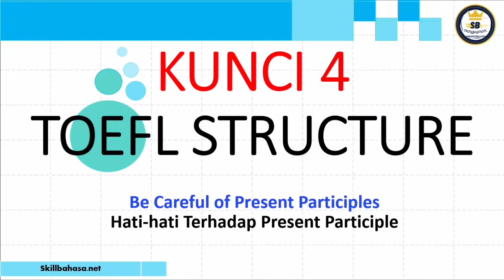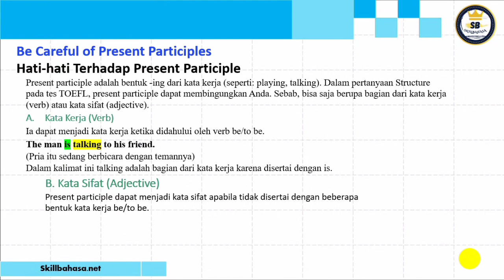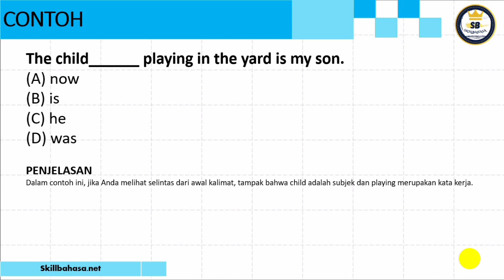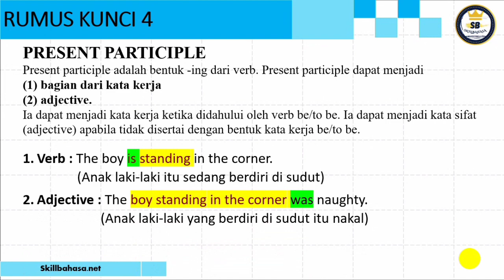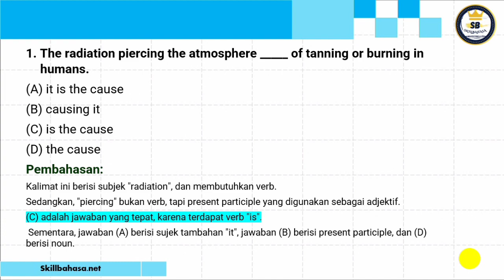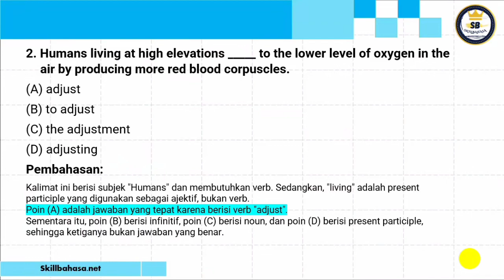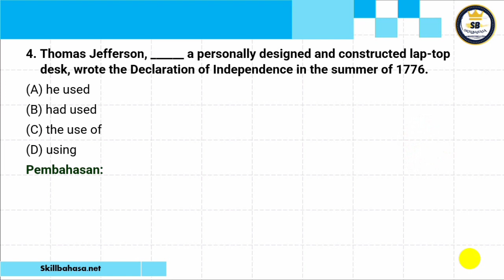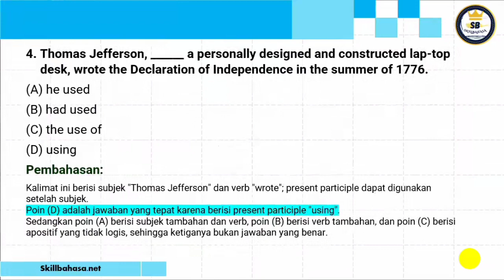Kunci 4 | TOEFL Structure and written expression | Be Careful of Present Participles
Present participle adalah bentuk -ing dari kata kerja (seperti: playing, talking). Dalam pertanyaan Structure pada tes TOEFL, present participle dapat membingungkan Anda. Sebab, bisa saja berupa bagian dari kata kerja (verb) atau kata sifat (adjective).
Kata Kerja (Verb)
Ia dapat menjadi kata kerja ketika didahului oleh verb be/to be.
The man is talking to his friend.(Pria itu sedang berbicara dengan temannya)Dalam kalimat ini talking adalah bagian dari kata kerja karena disertai dengan is.
B. Kata Sifat (Adjective)
Present participle dapat menjadi kata sifat apabila tidak disertai dengan beberapa bentuk kata kerja be/to be.
The woman working as an english teacher is very beautiful(Wanita yang bekerja sebagai guru bahasa Inggris tersebut sangat cantik.)Dalam kalimat di atas, working adalah kata sifat dan bukan bagian dari kata kerja, karena tidak disertai dengan bentuk be/to be.